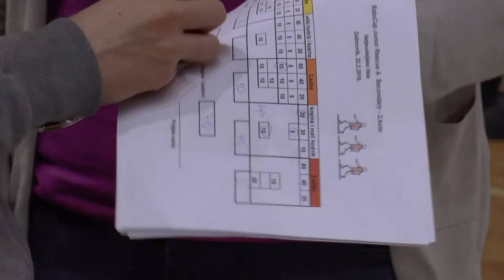Robo Cops 2nd - RoboCup Dubrovnik 2015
Una Šnajdar i Josip Cvitešić osvojili su 2. mjesto. Lovro Jančić i Emil Gajšak osvojili su 4. mjesto. Filip Jakšić i Albert Gajšak osvojili su 6. mjesto, a Dorian Janžetić i Bruno Mastelić Ivić 8. mjesto na međunarodnom natjecanju iz robotike održanom u Dubrovniku.

Završilo je natjecanje RoboCup Open Dubrovnik 2015, 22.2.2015.. Na natjecanju je sudjelovalo 150 natjecatelja iz Hrvatske i Slovenije  koji su se natjecali u četiri kategorije: Rescue A (spašavanje žrtve), Rescue B (gašenje požara), RoboSoccer (nogomet)  i RoboDance (ples). Učenici osnovnih škola su se natjecali u Primary kategorijama, a učenici srednjih škola u Secondary kategorijama. Osim službenog djiela natjecanja posjetitelji su cijeli dan sudjelovali u natjecanjima u RoboAlci i RoboMiševima.
Rezultati natjecanja RoboCup Open Dubrovnik 2015:

Rescue A Primary
Žice i žaruljice - Grgur Premec, Domagoj Ćurić, mentor: Domagoj Premec
Traktor Tom – Janko Pribičević, Fran Košutić , mentor: Zoran Pribičević
Autobots VŽ. – Noa Šoić, Pavao Želimorski, mentor: Siniša Šoić

Rescue A Secondary
Mašinerija – Matej Novosad, Emil Novosad, mentor: Nađ Đula
Školska knjiga – Matko Pribičević, Filip Mikulić, mentor: Zoran Pribičević
Team XV. – Roko Parać, Ena Parać, mentor: Nikola Dmitrović

Rescue B
Croatian Robotic Association – Ivan Kolarić, Janko Pribičević, mentor: Zoran Pribičević
Prosječni miočani – Matej Novosad, Roko Parać, mentor: Ivica Kolarić
Decepticons – Pero Drobac, Antun Kalačić, mentor: Nikša Vlahušić

RoboDance Primary
KMT Sveti Petar – Frane Števanja, Tonći Franulić, Paul Lombardić, Stella Marinković, Mia Marinković, mentor: Danica Plastić
Robobistrići – Matej Čavlović, David Grgić, Filip Muraja, Ena Đurić, Nikolina Italo, mentor: Mira Čuvidić
RIKDance – Leon Stjepan Uroić, Ivan Cepanec, Fran Mlinac, Lucija Uroić, Jelena Cepanec, mentor: Marija Matković

RoboDance Secondary
Plavi Jadran – Sara Žaknić, Frane Radić, Luna Jerčić, Piera Marinković, mentor: Slavica Pavišić
Davros – Una Šnajdar, Josip Cvitešić, mentor: Suzana Šnajdar
JIT Storm – Josip Horvačić, Ivan Jerleković, Tihomir Vujnović, Helena Kolarec, mentor: Kristina Panižić

RoboSoccer
Mojo Jojo – Niko Ivezić, Tomaž Šešerko, Tadej Vidovič, Aljaž Šešo, mentor: David Drofenik
Balls of Destiny – Filip Kuzminski, Matko Pribičević, mentor: Zoran Pribičević
Cveteki – Sven Vojnović, Noa Šoić, mentor: Saša Vojnović

Najfora robot
Forani – Zoa Abdulmar, Hanna Claudius Brakus, Manuel Raić, mentor: Katija Barbić

RoboCup Open Dubrovnik 2015 je organizirao Informatički klub Futura u suradnji s Hrvatskim robotičkim savezom, Dubrovačko-neretvanskom županijom, Gradom Dubrovnikom i Zajednicom tehničke kulture DNŽ i Grada Dubrovnika